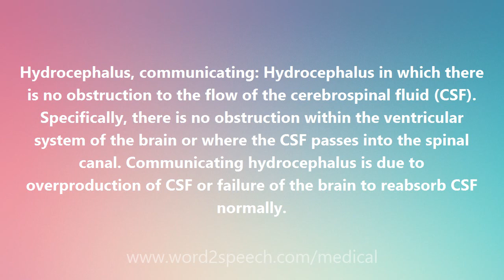Hydrocephalus, communicating - Medical Meaning and Pronunciation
Title: Hydrocephalus, communicating

Hydrocephalus, communicating: Hydrocephalus in which there is no obstruction to the flow of the cerebrospinal fluid (CSF). Specifically, there is no obstruction within the ventricular system of the brain or where the CSF passes into the spinal canal. Communicating hydrocephalus is due to overproduction of CSF or failure of the brain to reabsorb CSF normally.